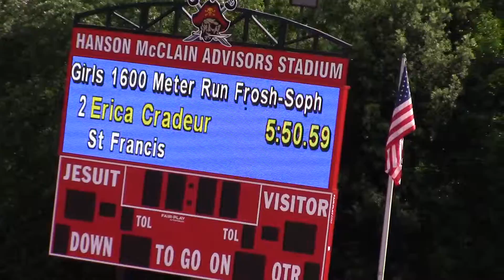2016 St. Francis, Franklin, Pleasant Grove - Frosh-Soph 1600 meters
This video is about 2016 St. Francis, Franklin, Pleasant Grove